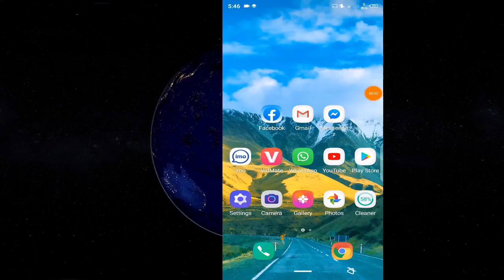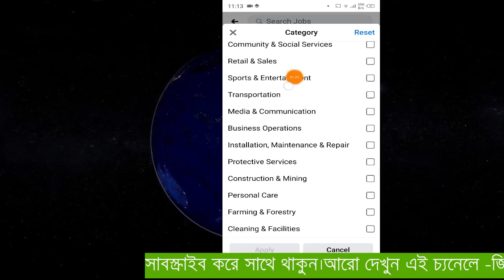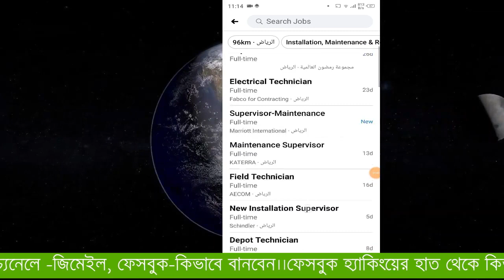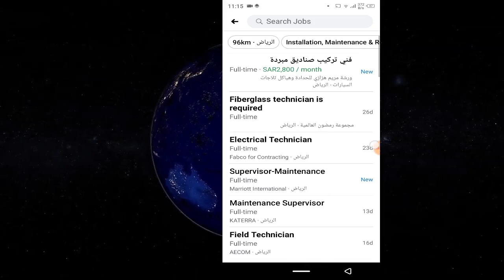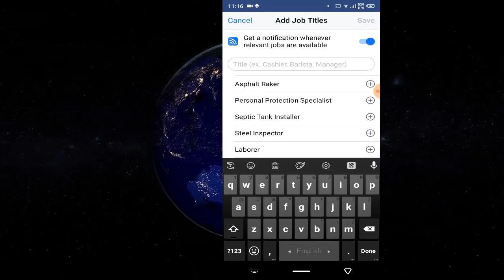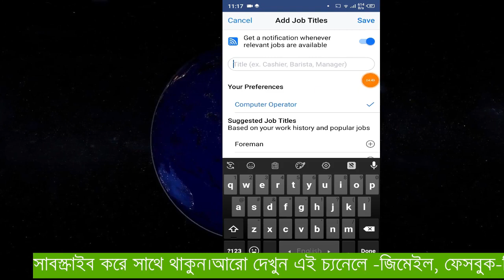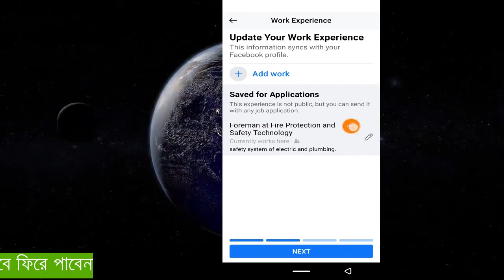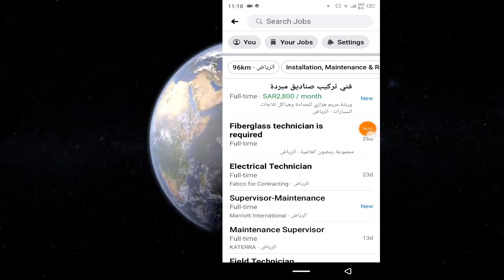চাকরি-বাকরি,কাজ-কামের সন্ধান এখন খুজে পাবেন ফেসবুকে১০০% || get jobs using facebook || eng team tube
get real jobs news from facebook.
ফেসবুকের এক্সপ্লোর ট্যাবে ক্লিক করলেই জবের প্ল্যাটফর্মটি খুজে পাওয়া যাবে। নানা ক্যাটাগরির নানা ধরনের চাকরির বিজ্ঞাপন রয়েছে। যদি আপনি চাকরির বিজ্ঞাপন দিতে চান তাহলে নিজের ফেসবুক পেজ থেকেই তার বিজ্ঞাপন দিতে পারবেন কিংবা নিজের আইডি থেকেই তা দিতে পারবেন। বিজ্ঞাপন দেওয়ার সময় সেখানে চাকরির সকল বিবরণ দেওয়া থাকে যেন চাকরিপ্রত্যাশী মানুষদের সেসব চাকরিতে এপ্লাই করতে সুবিধা হয়।

ফেসবুকের চাকরির বিজ্ঞাপনের সুবিধার ফলে সেসব চাকরিতে এপ্লাই করাও এখন সোজা হয়ে গিয়েছে। জব অপশনের বিজ্ঞাপনগুলোতে এপ্লাই করতে চাইলে Apply Now-তে ক্লিক করতে হবে। তখন অটোমেটিকভাবে নিজের পছন্দানুযায়ী চাকরির জন্য সিভি ঐ প্রতিষ্ঠানের কিংবা ঐ ব্যক্তির ম্যাসেঞ্জারে চলে যাবে। এইভাবে এপ্লাই করার ফলে সুবিধা হচ্ছে যে নিজের সিভিটি সরাসরি ম্যাসেঞ্জারে চলে যায় যার কারণে প্রচলিত অন্যান্য পন্থার চেয়ে এই ক্ষেত্রে আবেদনকারীর সিভিটি নিয়োগকর্তার চোখে পড়ার সম্ভাবনা বেশি